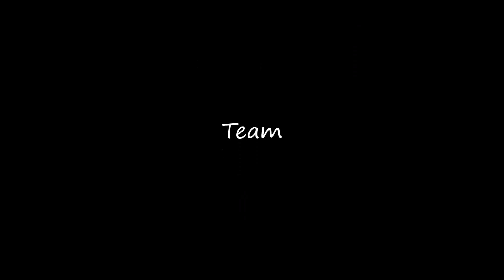AMG Affalterbach 10.10.2015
Mercedes-Benz Česká republika